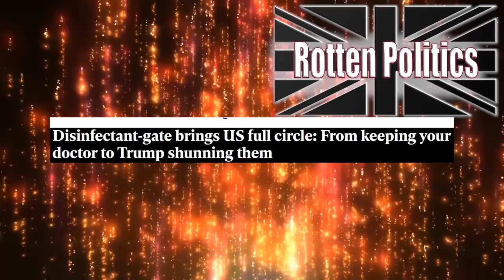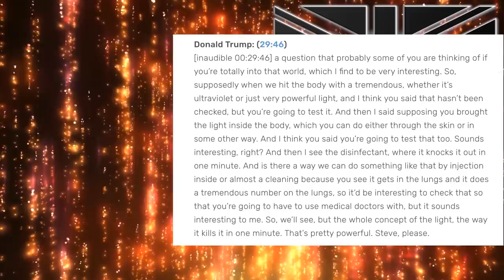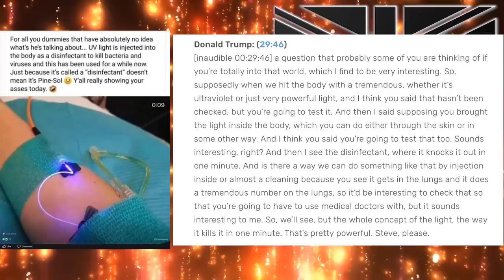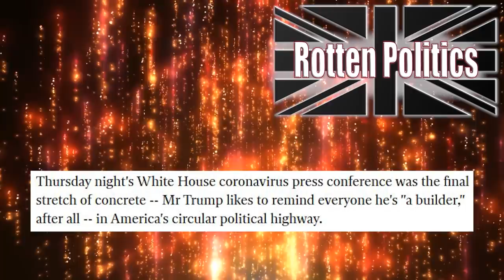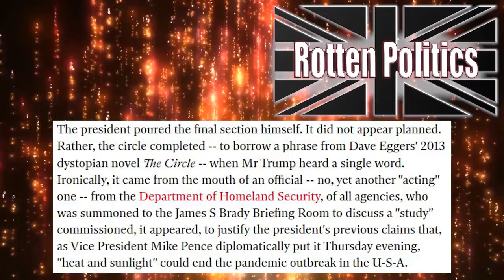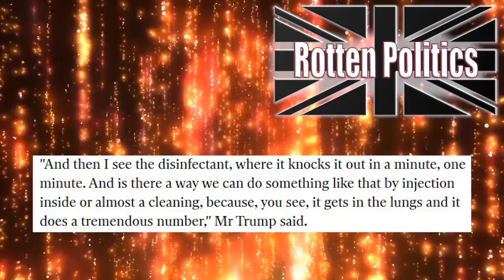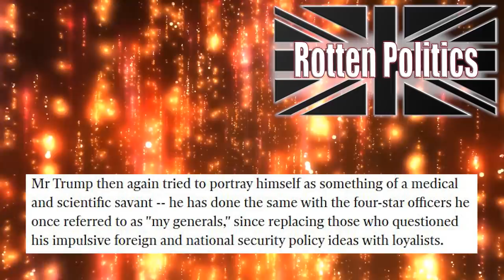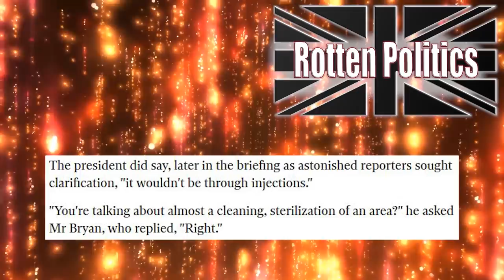Trumps brain storming intimidates the MSM!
in this video we look at the comments made by Presidant Trump regarding the lurgy that the media have twisted to say hes advocating injecting disinfectant to cure it,shamefull reporting!!